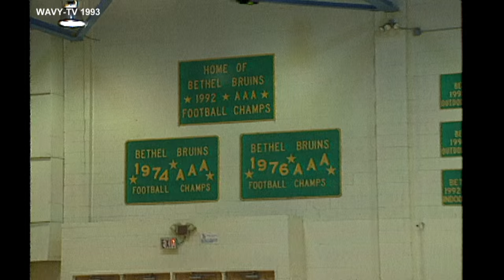Sportswrap Vault: 1993, Allen Iverson at Bethel High School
Allen Iverson has been announced as a finalist for the Naismith Basketball Hall of Fame. The former NBA MVP first landed on the national radar while helping lead Bethel High School to a state title in 1993.